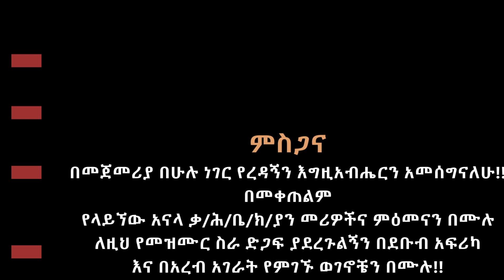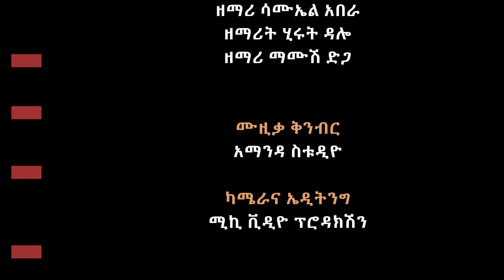"ን ሉበቶ"sisay ayele official ሀዲይኛ መዝሙር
Gospels singer sisay ayele official
"ንሉበቶ"
New Ethiopian 2023 Gospel song ከዚህ በታች በተጠቀሱ ማህበራዊ ሚዲያዎች  የሚለቀቁ መንፈሳዊ እና አስተማሪ የሆኑ ነገሮችን መከታተል ትችላላችሁ።
tesfaye girma official
siidona tube hadiya mezmur 2022
Spiritual gospel songs
yosef samuel official
ሀዲይኛ መዝሙር
new ethiopian music 2023 this week
abdinago gadisa
worship songs